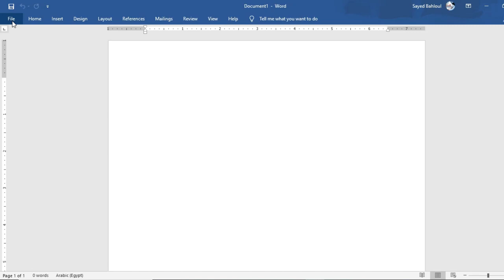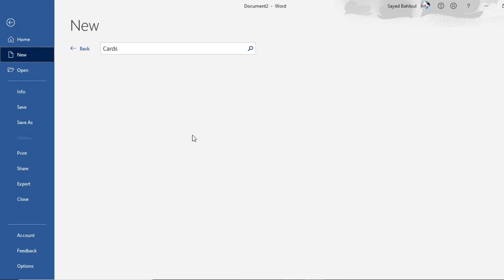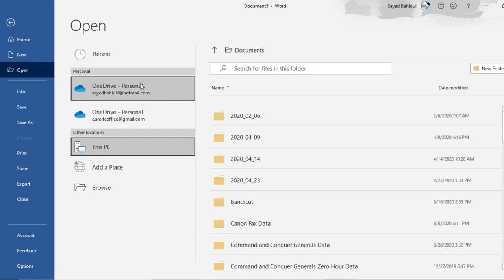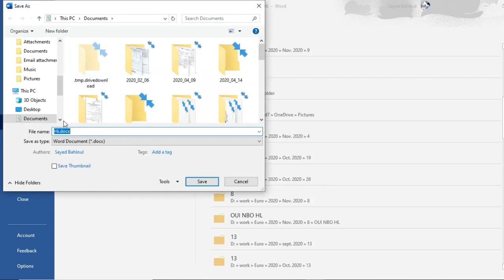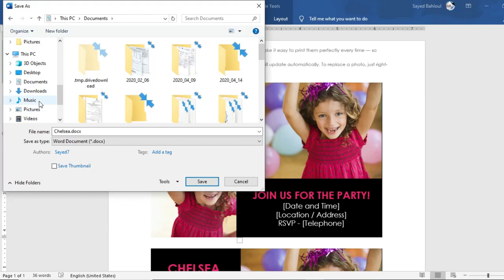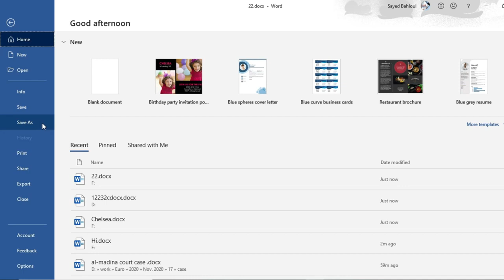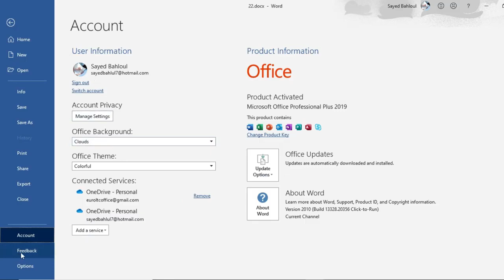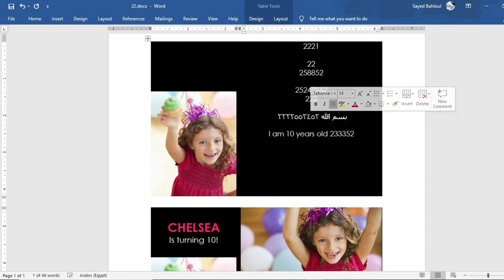شرح مايكروسوفت وورد الجزء الأول قائمة ملف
تعرف على الاشكال والنماذاج المختلفة للملفات وكيفية اعداد سيرة ذاتية احترافية
 تعرف على كيفية تغيير لغة الارقام وغيرها الكثير
شرح مايكروسوفت أوفيس - وورد - الجزء الثاني - قائمة هوم
MS Office Word explained tutorials
شروحات أوفيس
شرح وورد
شروحات مايكروسوفت أوفيس
أوفيس وورد
شرح أوفيس 2021
أوفيس وورد2021